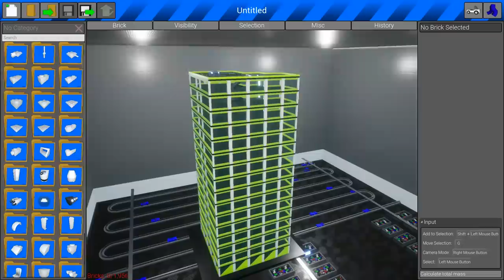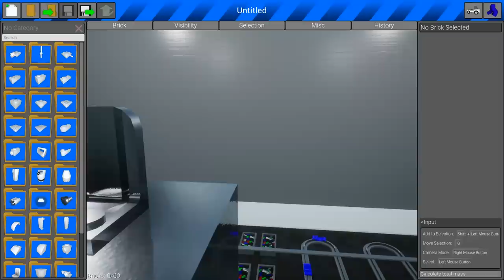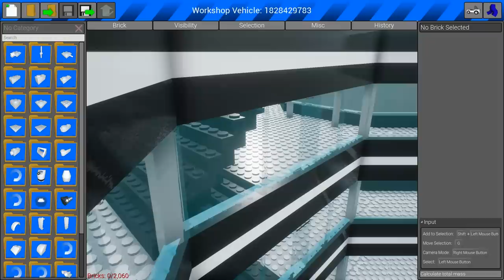We Crashed Thor's Hammer Through a Lego Tower! - Brick Rigs Multiplayer - Lego Tower Survival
Today Camodo Gaming and OB do some multiplayer Tower Survival! We will also be checking out some of the best creations in this Brick Rigs gameplay.